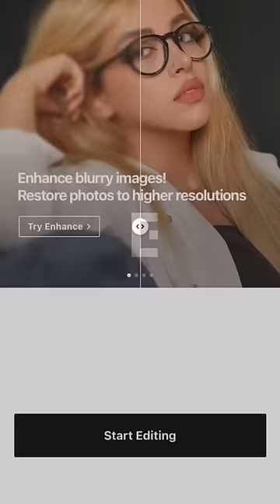Ladkiyon ko sirf yahi chahiye hota hai🫠